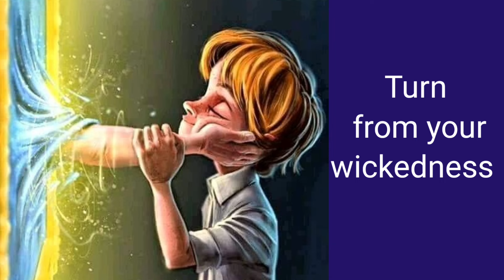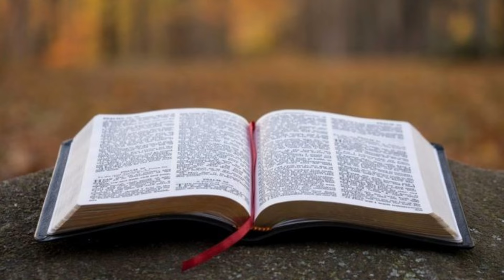Spiritual Reading on Ash Wednesday by Bishop Roy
Ash Wednesday - Spiritual Reading